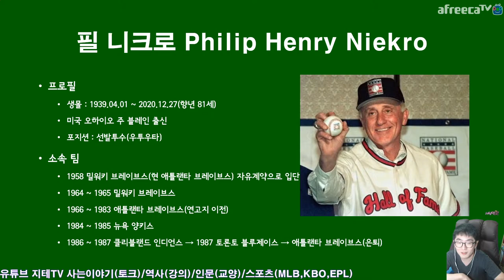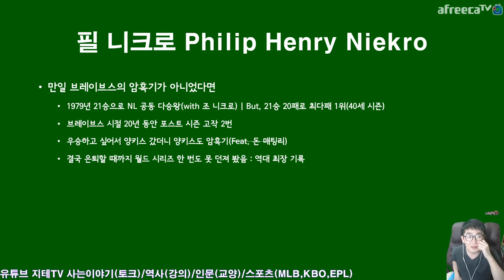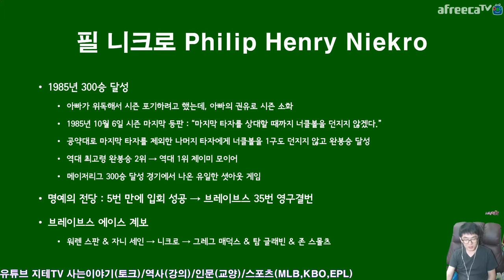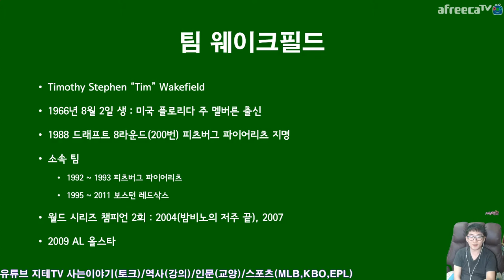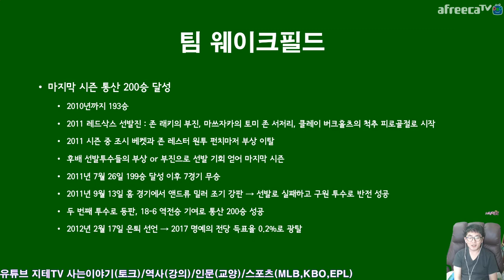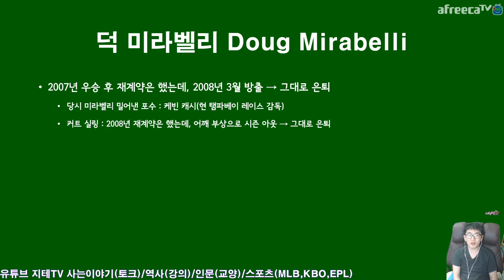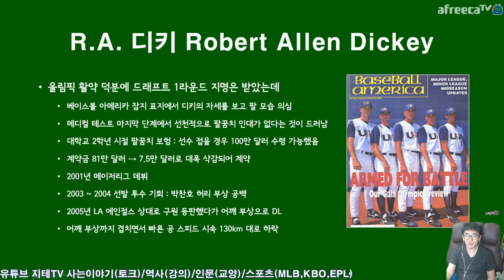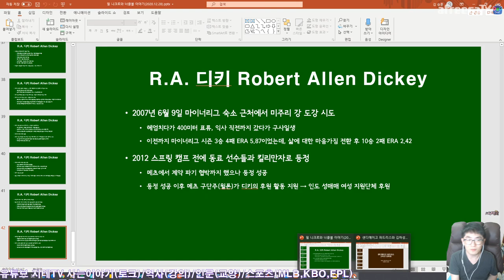느림의 미학 ⚾️ 너클볼 이야기 관련 인물들 Knuckleball | 지테TV 사심 史心 역사 224화 2부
2020년 12월 27일 너클볼 300승 투수 필 니크로가 타계하면서 후배 투수들에게 전수를 해주던 대선배가 떠났어요. 팀 웨이크필드와 R.A. 디키가 은퇴하고, 스티븐 라이트가 약물 적발로 사실상 메이저리그에서 사라진 가운데 현재 세계 프로야구 역사에서 현역 풀 타임 너클볼 투수는 없어요.

Timelines
0:00:00 필 니크로(명예의 전당 투수) Phil Niekro(HOF Pitcher)
0:19:37 찰리 허프(투수) Charlie Hough(Pitcher)
0:22:31 팀 웨이크필드(투수) Tim Wakefield(Pitcher)
0:31:02 덕 미라벨리(포수) Doug Mirabelli(Catcher)
0:39:46 R.A. 디키(사이 영 상 수상 투수) R.A. Dickey(Cy Young Winner)